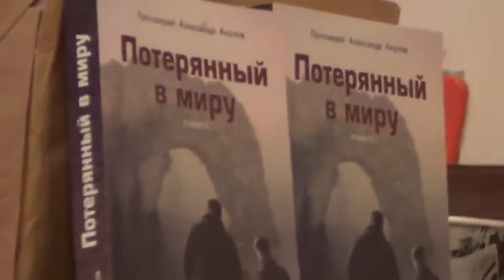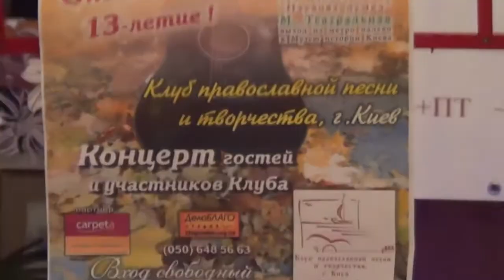Памяти о Александра Акулова презентация книг в Клубе ПТКиева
14 нояб. 2020 г. • Протоиерей Александр Акулов - директор/организатор кинофестиваля ПОКРОВ/ Встреча на 13-летии киевского Клуба православной песни и творчества / осень 2016 / Глава Клуба - А.Ахаимов